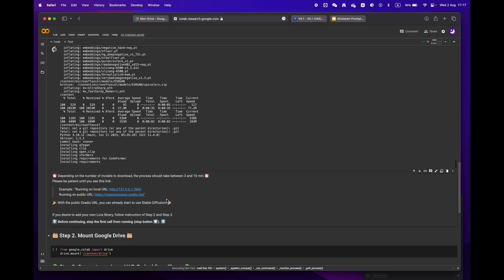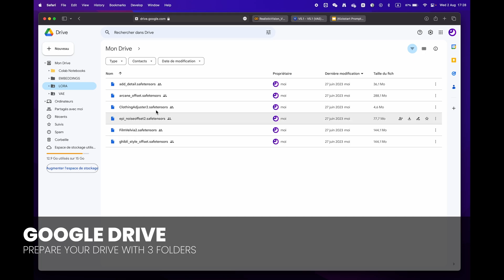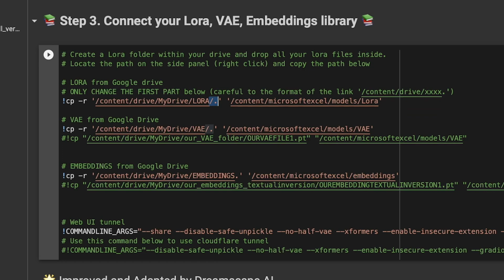Juggernaut Aftermath | Stable Diffusion - FREE Colab | No GPU - EASY 1-CLICK Automatic1111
Welcome to our latest video tutorial on using Juggernaut Aftermath on Google Colab for free and without the need for a GPU. In this video, we'll guide you through the step-by-step process of utilizing this powerful tool for your next computer vision project.

Timecodes
00:00 Introduction
00:20 Google Colab
00:30 Step 1 : Setup
00:48 SD A1111
00:58 Apply Prompt Data
01:16 First Generation
01:36 Step 2 : Google Drive
02:02 Step 3 : Connect Your Library

Our approach is beginner-friendly and easy to follow, so you can get started regardless of your level of experience. We'll show you how to use the usual stable diffusion Automatic A1111 webui for full control, allowing you to take advantage of all the features and capabilities.

With our tutorial, you can learn to harness the power of Google Colab to create stunning computer vision applications without having to worry about GPU requirements. Plus, you'll get the added benefit of full control through the Automatic A1111 webui.

So, whether you're a seasoned artist or a beginner just starting out, our video will provide you with everything you need to know to get started with Stable Diffusion. Don't miss out on this opportunity to enhance your computer vision skills and take your projects to the next level!